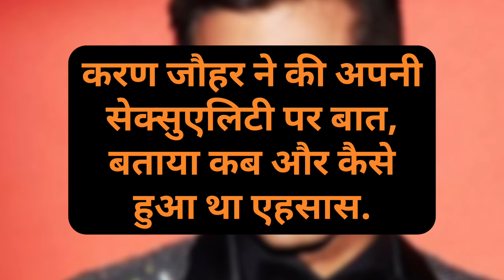KARAN JOHAR | करण जोहर पर सबसे बड़ा खुलासा! डिलीट होने से पहले वीडियो देख लो | PTV HINDUSTAN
क्या जम्मू कश्मीर, हरियाणा चुनावों में भाजपा ने पहले  ही हार मान ली है? pranay vijay

केजरीवाल के इस्तीफ़े के दांव से फायदे होंगे तो AAP को ये 3 बड़े नुकसान भी झेलने होंगे